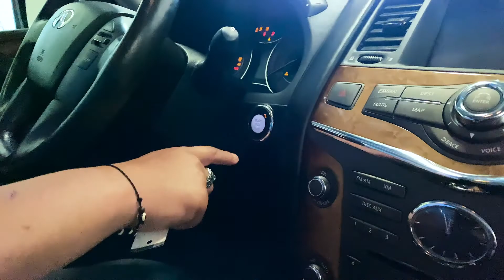Junio RM Promocion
💰Entrega gratis hasta la puerta de tu casa y ademas puedes elegir tu promoción $500 para tu enganche o 45 dias para tu primer pago!!💰

🚘Maneja hoy mismo🚘
💲Pagos mensuales BAJOS!
✨Con o sin credito sales manejando!✨

💰 Asi es estamos dando $500 por encima de tu Enganche o 45 dias para tu primer pago. Es una gran oportunidad 💰

👇Descárgalo hoy mismo es super facil👇

Gran oferta! ✨

🚘Es facil obtener un auto con nosotros!
💲Con pagos mensuales bajos!
✅Incluso con o sin credito!